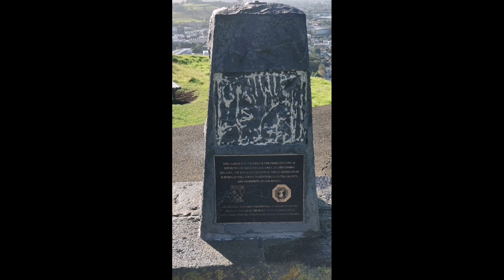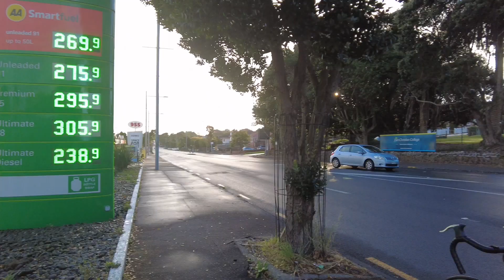Mt Eden bike adventure